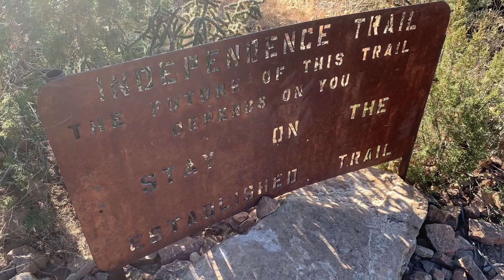Rock crawling￼ down south Penrose￼Colorado￼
Independence Trail liberty Trail and patriot Trail lots of fun with friends  ￼